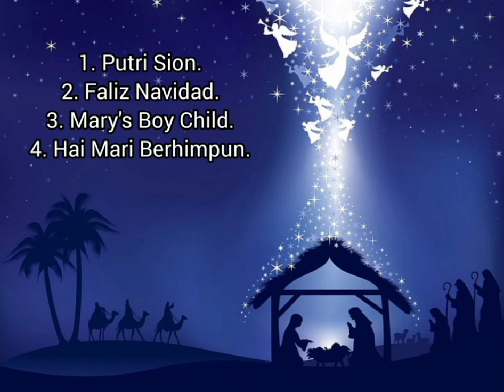Instrumen Natal Suling Bambu || Medlay